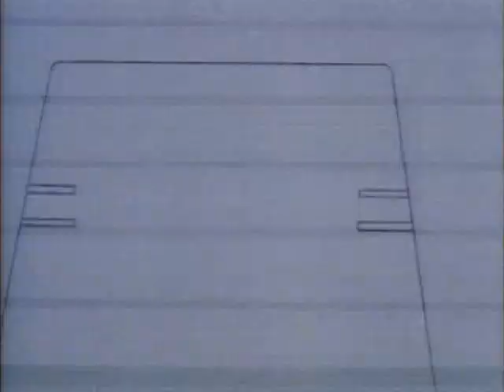MASK 33 Caesar's Sword SG1